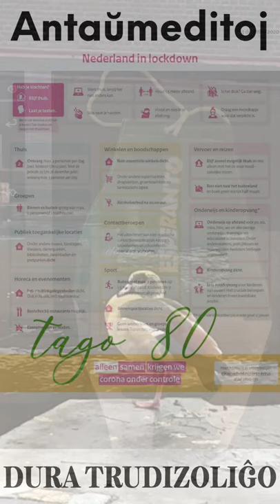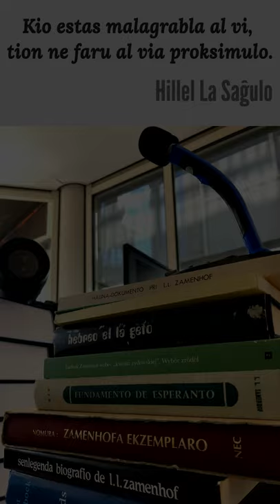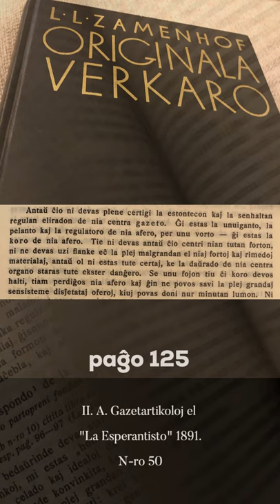Zamenhofa Medito 230 + Antaŭmedito 080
Kio estis la koro de la afero laŭ Zamenhof en 1891? Kiomgrade la pionira epoko malsimilis al la nia?